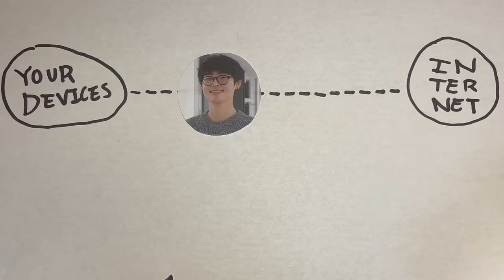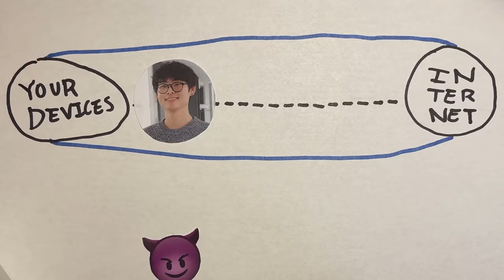I Turned an IKEA Bookshelf into a Modern TV Console | IKEA HACK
Get the exclusive NordVPN deal on the 2 year plan with 4 extra months for free using my - it's risk-free with Nord's 30-day money-back guarantee.

With this Ikea makeover, I wanted to go for a very modern look. A friend of mine had recently got married, and they needed a new TV console for their home. The gold hinges and legs were picked to compliment some of the other modern furniture that they already own; I normally like to make my own legs rather than buying a set, but I personally dislike the look of wood that's painted gold.

My main concern going into this project was whether or not I would be able to attach all the hardware onto the piece, given how thin Ikea furniture can be. To account for this, I used drywall anchors before screwing. Fortunately, the anchors were reliably strong, and I had no issues with any hardware being weakly attached.

- Andy

Below is a list of the tools and products that I used.

Ryobi Router
Bosch Router
Core Box Router Bit
Bondo Body Filler
Spray Gun
California Air Compressor (15 gal)
Ratcheting Screwdriver
Orbit Sander

Chapters:

0:00 - Making fluted doors with router
3:56 - Bondo to fill holes
5:06 - Sanding and wood filling small dents
5:33 - NordVPN
6:53 - Rolling primer
7:51 - Spraying paint
10:08 - Mortising hinges
11:40 - Attaching hinges
12:43 - Attaching legs
13:01 - Attaching soft-open drop down system
13:43 - Attaching magnets
14:14 - Adding backboard
15:31 - Final product